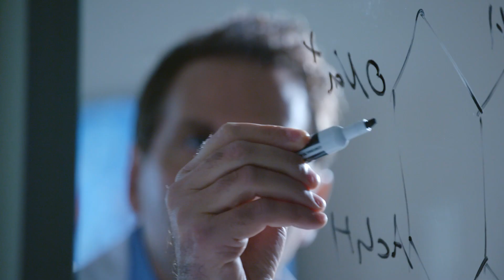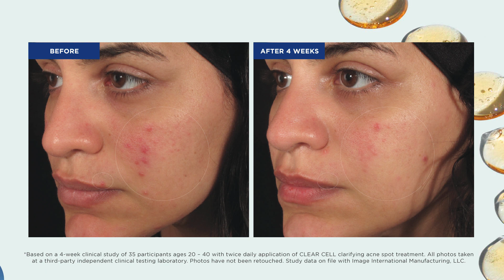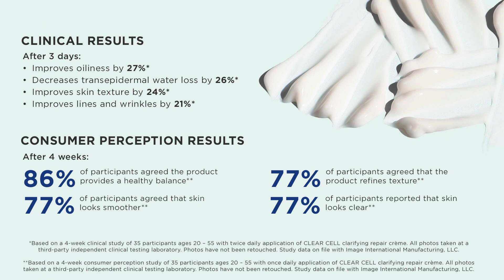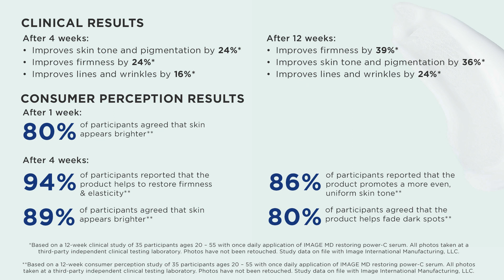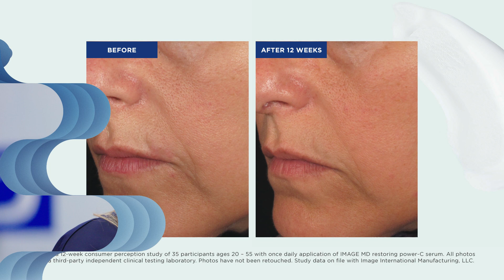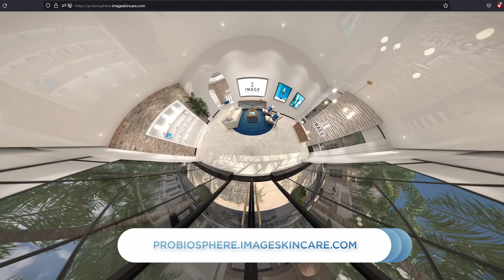IMAGE Skincare Worldwide Launch Party 2022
Join us for our IMAGE Skincare Worldwide Launch Party 2022 and be the first to discover our new products created with powerhouse ingredients for professional precision.

IMAGE Skincare founder, Janna Ronert, invites you to our high-performance launch reveal of 2022, showcasing new clinically proven, doctor developed products for precision results. On the itinerary - special event savings for attendees only and an exclusive reveal box for purchase.

Available now, this special launch teaser kit is for our loyalists and diehards wanting to experience our 2022 launches as they launch on Feb 21, 2022.

Don't miss the IMAGE Skincare signature event of the year!